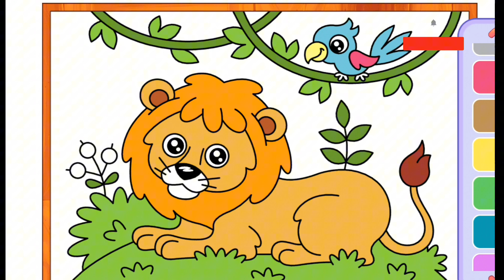mewarnai gambar singa game mewarnai anak anak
Gambar anak anak,mewarnai anak anak mewarnai gambar singa game mewarnai anak anak